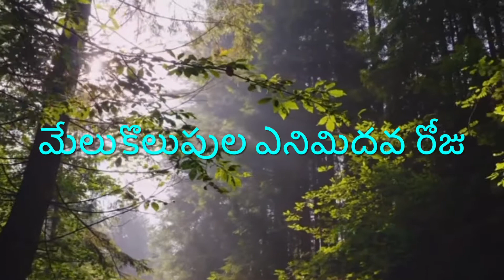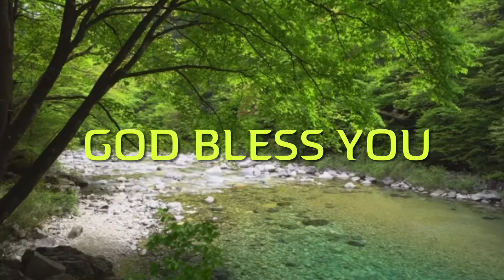మేలుకొలుపుల ఎనిమిదవ రోజు||డబ్బి వీది, చిన్నబజార్||Maranatha Come||Melukolupulu 8th Day||23-12-2020